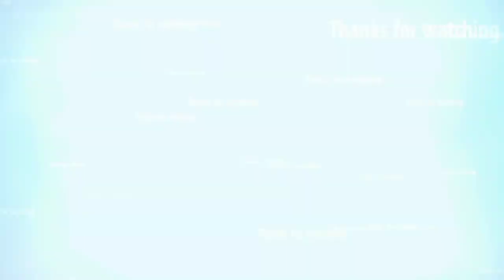cover Sholawat BiL 'Azmy - Ning Wulandari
update kembali cover Sholawat 🙏🙏🙏
bersama Ning Wulandari

arranger music: @TelsaLiveMotors2023
creator: @maamediapro